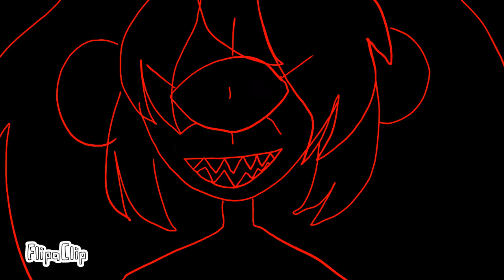Choice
WARNING: FLASHING IMAGES AND BLOOD
Choice by Jack Stauber